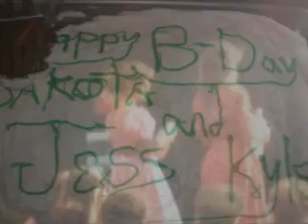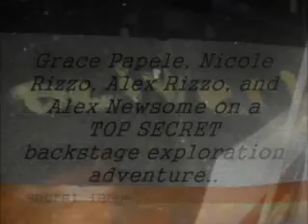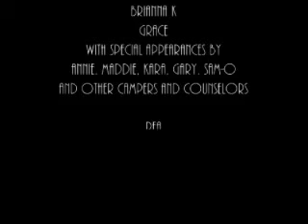its oliver, babe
another year of jitters and shenanigans behind the curtain at shen suummer theater camp :)